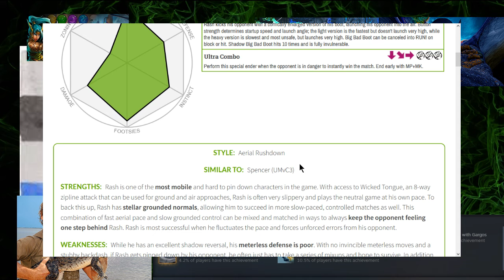Joe's 'Cast, 6/16/2022